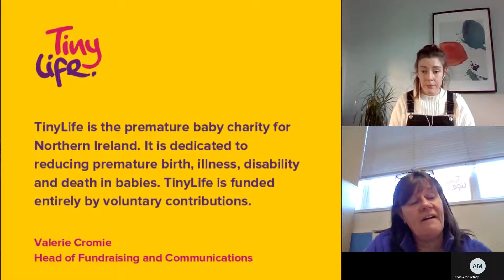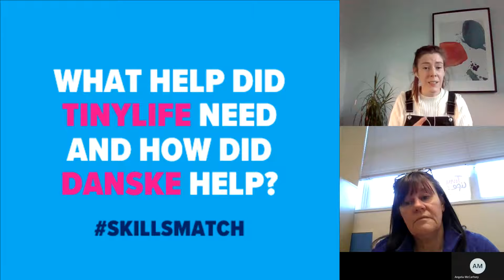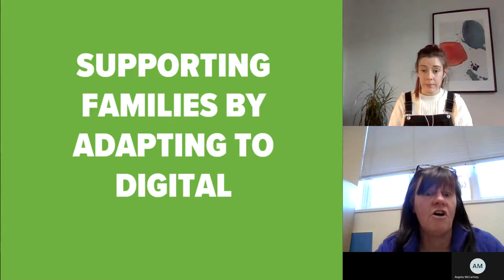SKILLS MATCH CASE STUDY: Danske Bank and TinyLife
Through Skills Match, Northern Ireland's premature and vulnerable baby charity, TinyLife were paired with Danske Bank who provided the charity with advice and support on social media and digital marketing.

Listen to Valerie Cromie from TinyLife and Catherine Byrne from Danske Bank share their story and give an overview of what was involved.